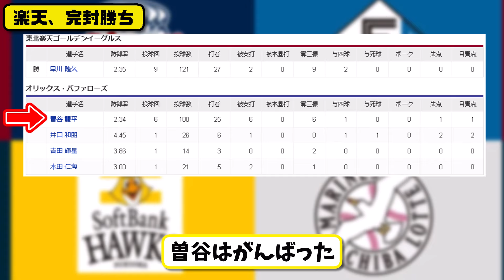【4位vs5位】楽天イーグルスがオリックスバファローズに3-0で勝利…8月13日完封勝ち…先発早川完封勝利8勝目…村林が全打点の活躍【最新・反応集・なんJ・2ch】プロ野球